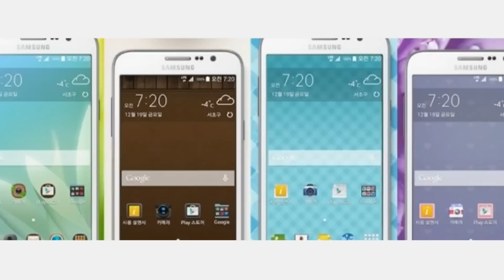Samsung Galaxy Grand Max With LTE,Online at Rs 17,286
Samsung Galaxy Grand Max With LTE, 5-Megapixel Front Camera Available Online at Rs. 17,286
The Galaxy Grand Max features a 5.25-inch (720x1280 pixels) HD TFT display and is powered by a 1.2GHz quad-core Qualcomm Snapdragon 410 processor that's coupled with 1.5GB of RAM.
 WATCHED4:33
[EN] Samsung Galaxy Grand Max Unboxing [4K]
by UNDERkg
1 week ago4,489 views
설명.
HD

4:38
[KR] Samsung Galaxy Grand Max 개봉기 [4K]
by UNDERkg
1 week ago24,804 views
설명.
HD

2:49
Samsung Galaxy Grand Max vs Samsung Galaxy Grand Prime
by TechRush
1 month ago8,421 views
Samsung Galaxy Grand Max vs Samsung Galaxy Grand Prime Samsung Galaxy Grand Prime:The Grand Prime comes with a 5 ...
HD

3:03
Samsung Galaxy Grand Max Specs & Features
by munukutla kumar
1 month ago6,427 views
Samsung Galaxy Grand Max Specs & Features . . Samsung Galaxy Grand Max - Full phone specifications ...
HD

WATCHED3:23
by versus
3 weeks ago4,512 views
Samsung Galaxy Grand Max First look Samsung Galaxy Grand Max Review Samsung Galaxy Grand Max camera Samsung ...

0:51
Samsung Galaxy Grand Max - Specs and Price 2015
by Price Gadget Reviews
1 month ago4,914 views
Samsung Galaxy Grand Max - Specs and Price 2015 Also known as Samsung Galaxy Grand Max SM-G720N0 Image courtesy of ...
HD

1:29
Samsung Galaxy Grand Max 4G LTE New Smartphone First Look & Review
by Rohit kumar
1 month ago1,832 views
Samsung has launched a new mid-range smartphone, the Galaxy Grand Max, in Korea.
HD

5:01
Rumor: Samsung Galaxy S6 and the Galaxy Grand Max - Android Weekly
by Android Authority
1 month ago69,031 views
Jayce talks about the rumors surrounding the Samsung Galaxy S6, and the Samsung Galaxy Grand Max. Talk about Android in our
HD

5:32
by Ipsita Roy
1 month ago1,267 views
Samsung Galaxy Grand Max vs Samsung Galaxy Grand Prime FOLLOW ME Blog
HD

1:38
Samsung galaxy grand max 13MP rear camera, 5MP front-facing with LED flash
by Julie Queen
2 weeks ago866 views
Samsung has launched a new mid-range smartphone, the Galaxy Grand Max, in Korea. It has 13MP (4128 x 3096) pixels rear ...
HD

1:47
Samsung Galaxy Grand Max Vs Samsung Galaxy Grand 2
by Adnan Technologist
1 month ago1,112 views
Today we are comparing the Samsung Galaxy Grand 2 and Samsung Galaxy Grand MaxThe easy and simple comparison in just ...
HD

1:49
Samsung Galaxy A7 & Galaxy Grand Max | First impressions
by Mobile Tech
1 month ago3,937 views
The leaflet also reveals the following specifications: OS: Android 4.4.4 KitKat on board Dimensions: Just 6.3mm thin and 140 ...
HD

3:29
Galaxy A7 & Grand Max Leaked (Metal, 5.2" 1080p AMOLED, Octa-Core, 13MP & More!)
by Playinfinite
1 month ago3,019 views
Samsung's upcoming metal smartphone the Galaxy A7 and mid-range Galaxy Grand Max has been leaked! Full details with ...
HD

2:25
Samsung Galaxy Grand 3 vs ZTE Grand X Max | Comparison review
by Tech Today
2 months ago3,980 views
The Samsung Galaxy Grand 3 comes with a 5.5 inch display that uses an HD IP LCD technology to provide a 720 1280 resolution ...
HD

1:26
Top 5 Features Of Samsung Galaxy Grand Max Review - Everything You Need In Budget !
by Gadgets Guru
1 month ago617 views
Samsung has launched a new mid-range smartphone, the Galaxy Grand Max, in Korea. Samsung Galaxy Grand Max is now ...
HD

1:28
Samsung announced Galaxy A7 and Galaxy Grand Max
by MOBILE GADGET NEWS
1 month ago3,327 views
HD

1:01
Samsung Galaxy Grand Max
by YaakTech
3 weeks ago577 views
HD

1:25
Samsung Galaxy Grand Max Complete Sepcification
by Gadgets Park
1 month ago555 views
HD

1:47
Asus Zenfone 2 Vs Samsung Galaxy Grand Max
by Adnan Technologist
1 month ago229 views